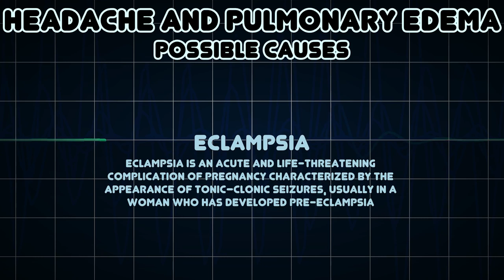Headache and Pulmonary edema (Medical Symptom)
Possible causes of Headache and Pulmonary edema (Medical Symptom)

Pulmonary edema, or oedema, is fluid accumulation in the air spaces and parenchyma of the lungs